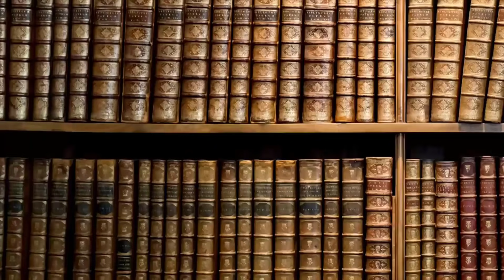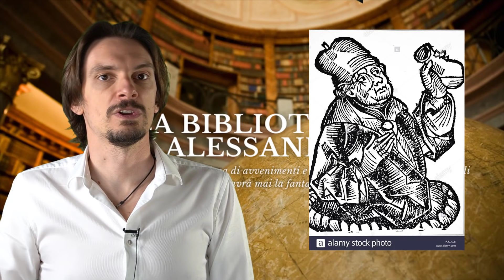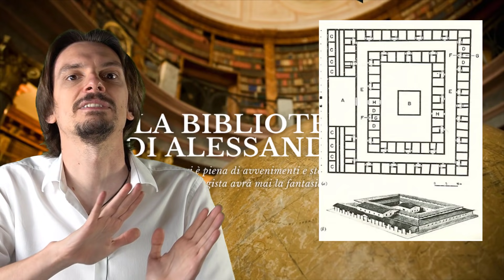530- La medicina romana era così avanzata? [Pillole di Storia]